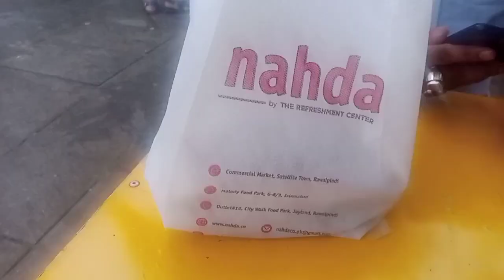Beautiful Jewelry Market | Cheap Price Jewelry in Islamabad | Islamabad F7 markaz jewelry